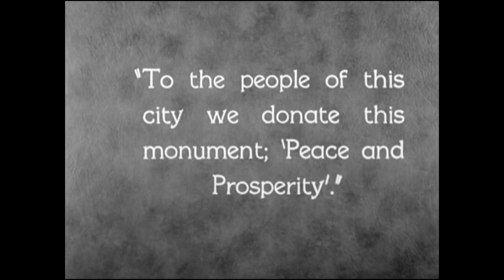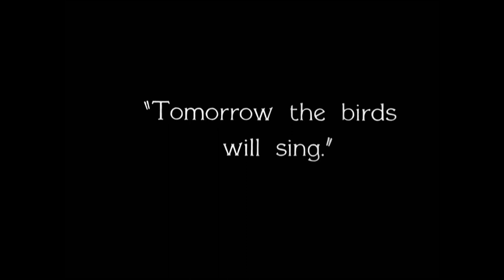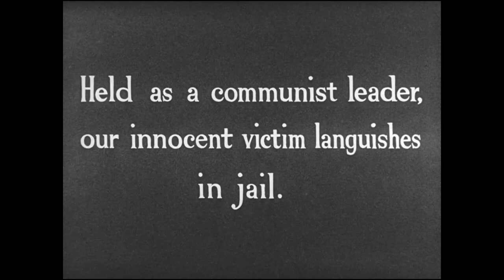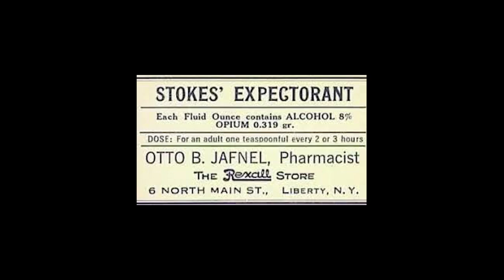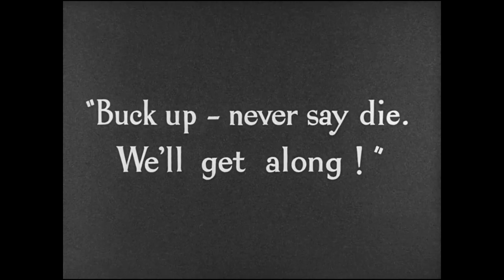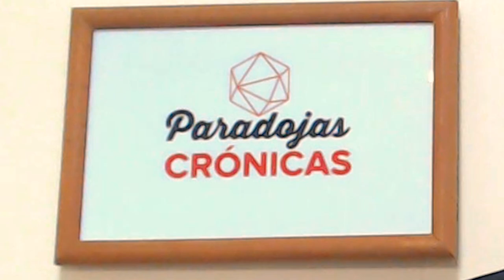Las CRÍTICAS SOCIALES en el cine de CHARLES CHAPLIN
El clásico cine de Charles Chaplin no fue una comedia sinsentido, sino que arrastraba consigo también muchas críticas sociales, políticas y económicas al contexto de aquella época (20s, 30s, 40s): Gran Depresión, Industrialización, Mecanización, Capitalismo, Nacionalsocialism*.

En el vídeo serán objeto de análisis tres películas suyas, quizá las más famosas: "City Lights" (1931), "Modern Times" (1936) y "The Great Dictator" (1940).

FUENTES Y OBRAS UTILIZADAS EN ESTE VÍDEO:

Charles Chaplin (producción y dirección). "City Lights". (1931). Estados Unidos. United Artists (productora y distribuidora).

Charles Chaplin (producción y dirección). "Modern Times". (1936). Estados Unidos. Charles Chaplin Productions (productora), United Artists (distribuidora).

Charles Chaplin (producción y dirección). "The Great Dictator" (1940). Estados Unidos. Charles Chaplin Film Corporation, United Artists, Charlie Chaplin Studios (productoras), United Artists (distribuidora).

Mack Sennett (producción), Henry Lehrman (dirección). "Kid Auto Races at Venice". (1914). Keystone Studios (productora y distribuidora).

Mack Sennett (producción), Henry Lehrman (dirección). "Making a Living". (1914). Keystone Studios (productora), Rai (distribuidora).

"Adiós Nonino", Astor Piazzolla.